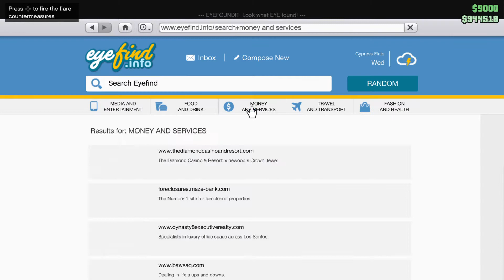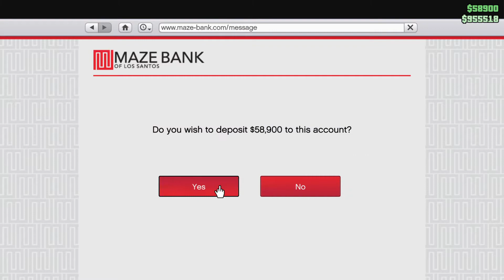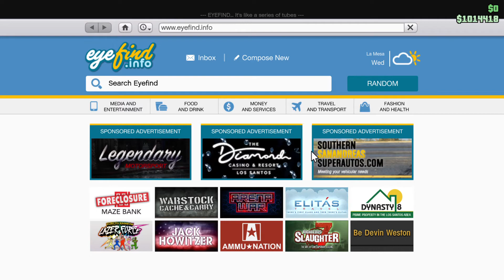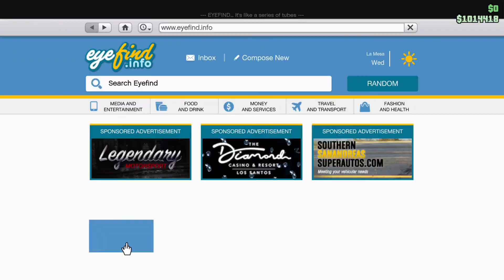Grand Theft Auto V my teamate laging